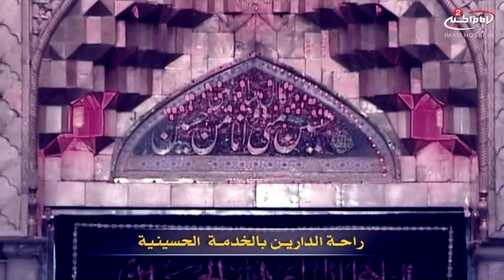- راحة الدارين بالخدمة الحسينية المرحوم الرادود حمزة الزغير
ملا حمزة الزغير
 حرم الامام الحسين ع

10.00140